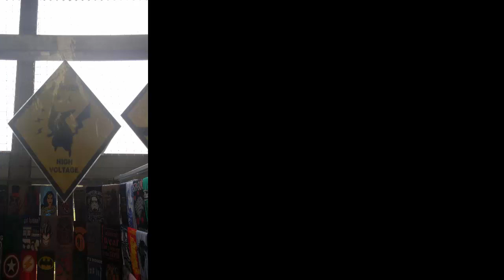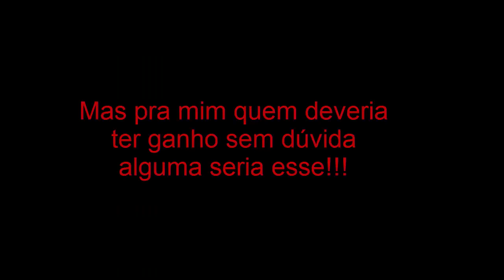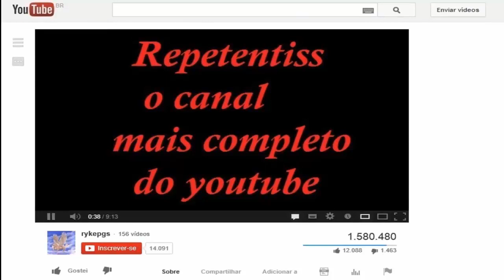Especial Repetentiss 16º Pira Anime Fest (2015)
E no dia 27/09/2015 o Repetentiss participou do 16º Pira Anime Fest realizado na cidade de Piracicaba - SP, contendo a presença de ilustres celebridades como o Youtuber Zangado e o Incrível dublado do Goku/Bob Esponja Wendel Bezerra, vale muito a pena conferir...
E é claro também temos zueira never ends, uma incrível variedade de produtos e comidas para se comer e pra fechar com chave de ouro muitos Cosplays, aproveite e se possível deixe seu like!!!